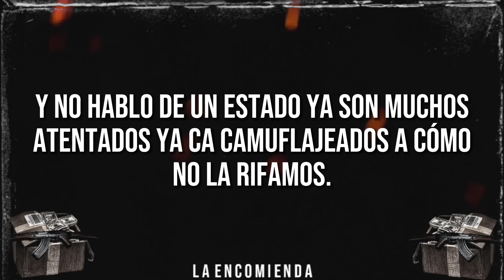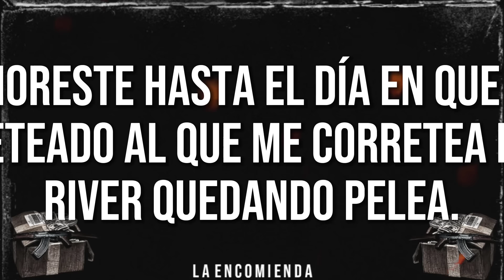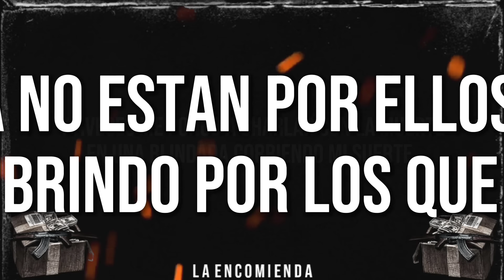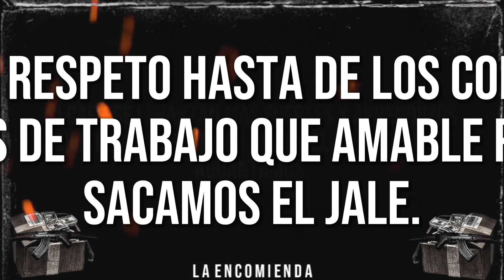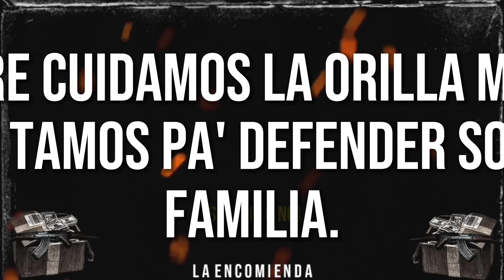"La Encomienda" - (Video Con Letra) - El Makabelico - Comando Exclusivo - 2023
Escucha La Música Del Comando Exclusivo En Todas sus Plataformas🔴

⚠️ESCÚCHALO BAJO TU RESPONSABILIDAD CONTENIDO 100% EXPLÍCITO NO PARA MENORES DE EDAD⚠️

✅Amazon Music:🔥

Este Canal No Monetiza Solo Se Sube Canciones Con Letra Todos Los Créditos Al Makabelico(El Comando Exclusivo)

✖Comando Lyrics Un Canal Con Fin De Apoyar La Música Del Artista No Tiene Nada Que Ver Con La Música Del Creador Solo Se Sube Videos Lyrics✖